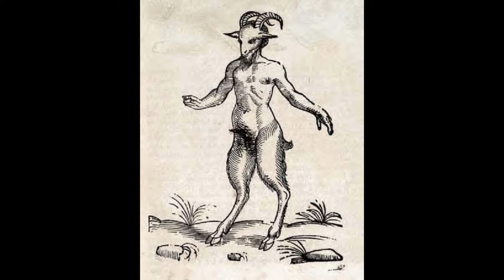The Desert Road and Lyttelton Cemetery Goatman Cryptid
For sixty years or more New Zealand has stories of a half man/half goat creature roaming both The North and South Islands.

The Desert Road Goatman

and.

The Lyttelton Cemetery Goatman

New Zealand Cryptoids.

Are they a force for good or evil?

Let’s see.

Special Thanks to: CO AG for the song ‘Dark Rage’

It goes well with the video theme.

Interesting FiNgZ is the # 1 Channel on You Tube for Inquisitive Kiwis.